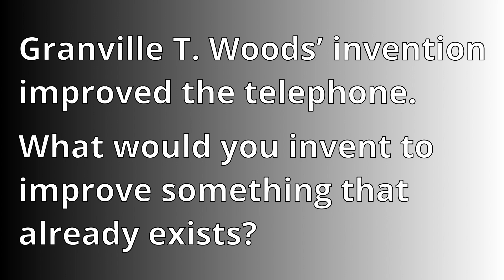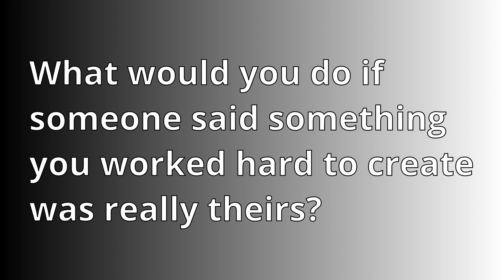GRANVILLE T WOODS (Inventor) - Black History Month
The Wise Channel celebrates African Americans who did amazing things! Granville T Woods may be one of the most important engineers and inventors you never heard of!

Questions:
1. Granville T. Woods’ invention improved the telephone. What would you invent to improve something that already exists?

2. Why do you think Thomas Edison tried to take credit for Granville’s big invention?

3. What would you do if someone said something you worked hard to create was really theirs?